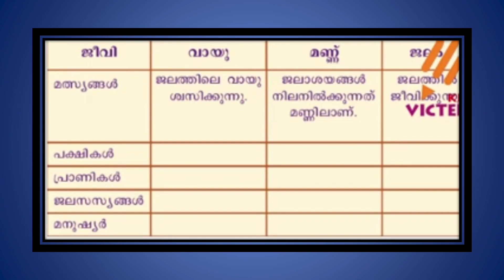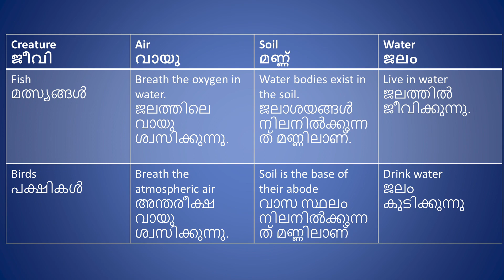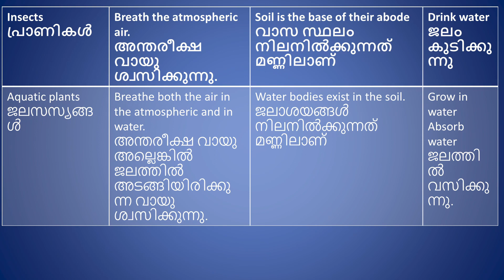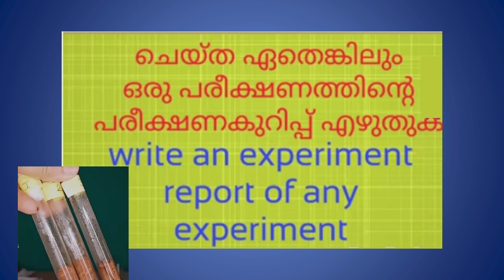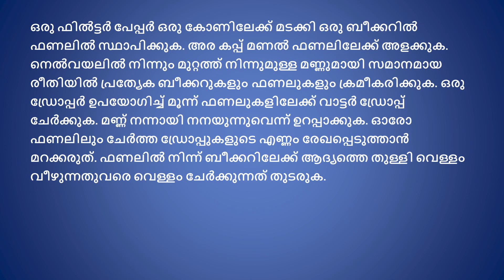Kite Victers STD 7 Basic science Worksheets and Answers | Malayalam & English Medium | FEB 11.